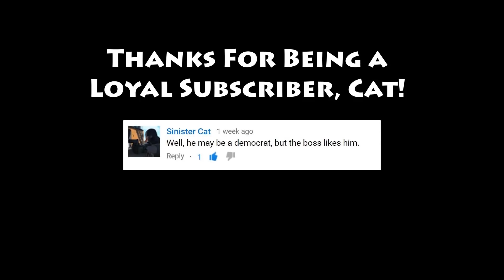Daitomodachi's Metal Gear Solid Compilation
Here's all of the Source Filmmaker (SFM) Metal Gear Solid parodies Daitomodachi did over the years.

⏩  Metal Gear Solid Parodies In Order  ⏪
MRW: Metal Gear Solid 5 Release
Senator Armstrong 2016 Presidential Ad
Born Just In Time For MGSV Experience
Heavy Lusts For Revenge
MRW: MGSV
Diamond Dog Days
Kaz's Music Video
Kaz's Phantom Pain
Venom Snake Gets His Revenge
MRW: Metal Gear Survive

⏩  HELP SUBTITLE THIS VIDEO SO OTHER FANS CAN ENJOY⏪

⏩ WHO IS DAITOMODACHI? ⏪
Daitomodachi is a source filmmaker (SFM) animation channel dedicated to releasing weekly SFM Anime, and SFM video game parodies.